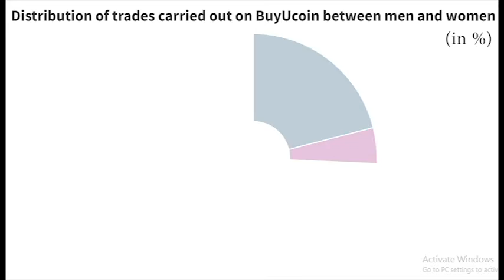Cryptocurrency a favourite among first time women investors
The crypto currency investment sector is seeing a steady surge in female participation, with first time female account holders increasing manifold across platforms.